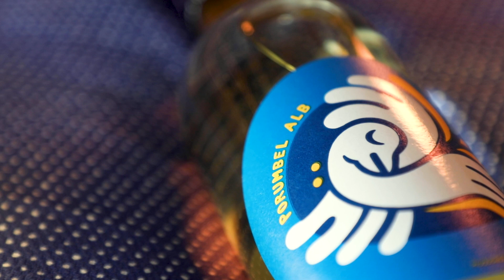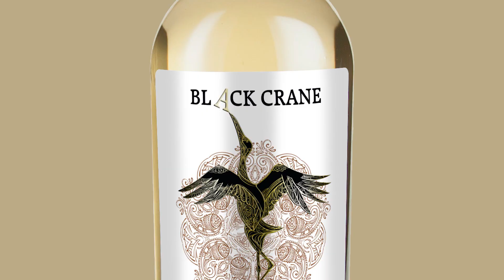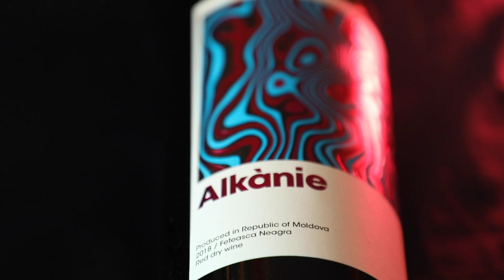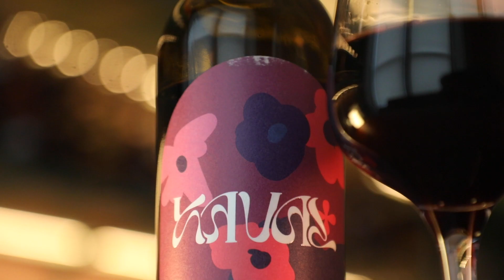Moldova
Want some fantastic wine that you've never tried before? and get started today!

This month, we’re exploring the eastern european republic of Moldova to find the best wines from this ancient winemaking land!

Founded in 1998 by the Trofim Family of winemakers, Castel Mimi is the first winery chateau of Moldova. After a long restoration, they opened their doors to the public in 2016.
Porumbel Alb is their white wine made with a 50/50 blend of Pinot Grigio and Sauvignon Blanc. You can expect plenty of herbaceousness alongside notes of fresh green apple and gooseberry flavours. A zesty, easy drinking white wine with crisp, lightly honeyed fruit on the finish.
Nasuri Mici Roșii is a red wine made with Saperavi grapes. The nose is bright with summer fruit, prunes and crushed raspberries. This leads to a palate of fresh, red fruit. Unusual but unquestionably delicious, make sure to decant 30 minutes before drinking.

Kazayak Vin is one of Moldova’s oldest wine makers. The name comes from the Turkish for “Goose Foot”, a nod to the local wildlife around the winery.
Plai is the wine they bring to the box, made from a local selection of Viorica grapes. The nose has a mix of honeysuckle and freesia flowers with floral hints that resemble Muscat grapes. The palate is full of grapes and white grapefruit with a little lemon rind and it finishes clean and brisk.

Suvorov Vin also bring a couple of wines to the box.
Black Crane Cuvee Noir is the red wine for the box made using a combination of Saperavi, Cabernet Sauvignon and Merlot. The wine is bursting with ripe cassis fruit and some warm oak spice. It’s full-bodied and structured with round, black fruit, figs and liquorice notes and a velvety finish.
Black Crane Cuvee Blanc is a white wine made with a blend of Sauvignon Blanc, Aligote, and Muscat. It is textured with vibrant citrusy acidity, floral character and a palate full of exotic fruit flavours, all balanced with a long, mineral finish.

Vinaria Din Vale are situated in the fringe of the unique Lake Beleu ecosystem and are determined to make wines which showcase the best of their local terroir.
Rhapsody is their white wine, made using Fetească Albă grapes. Stylistically bright and elegant, you can look forward to a soft texture and ripe, spicy character. Expect notes of ripe apple, lime, and white flowers with a vein of spiciness.
Alkànie is a red wine made with the flagship grape of Moldova, Fetească Neagră. This is a complex wine with a savoury, smoky character backed by distinctive blackberry flavours. Black cherry and ripe plum flavours are complemented by warm spice and chocolate notes from the barrel ageing, while the relatively high acidity keeps the wine fresh and very approachable.

Last, but certainly not least, we have Taraclia Winery. This family owned and operated winery is led by a team with over 40 years of winemaking experience.
Kaval is their wine for the box, a classic 70/30 blend of Cabernet Sauvignon and Merlot. This wine is juicy on the nose with typical red fruit aromas of plum & red cherry and sweet spice balanced by aromas of liquorice and savoury notes. The palate is hugely appealing with red berries, plums and smoky hints balanced with soft tannins and a rounded finish.

So that’s the taster of the wines for this month, we hope you enjoy them!

Cheers!